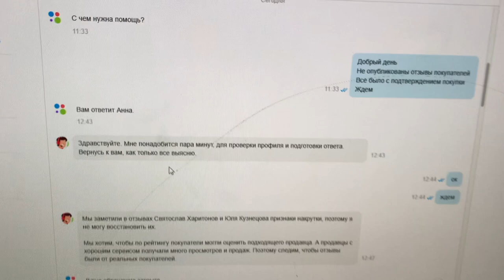Как AVITO.RU КИДАЕТ своих постоянных клиентов в 2021 году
Мощщщщщь прям под пельмешки поговорили про то как авито себя ведет со своими постоянными клиентами!